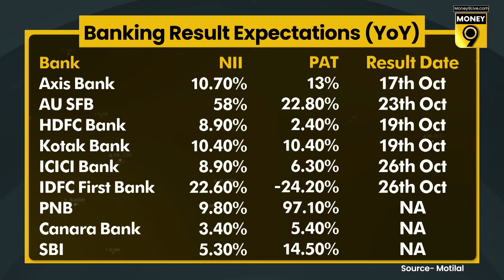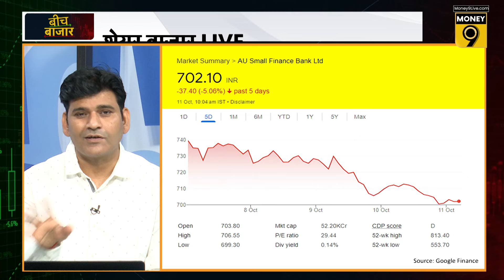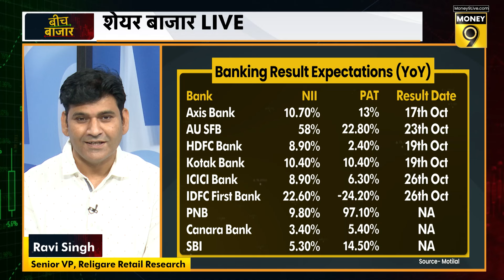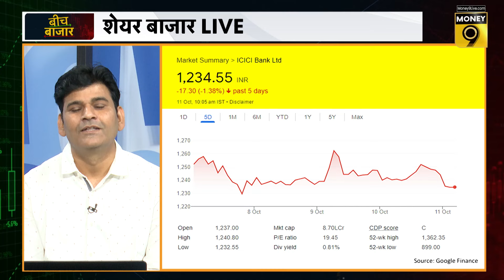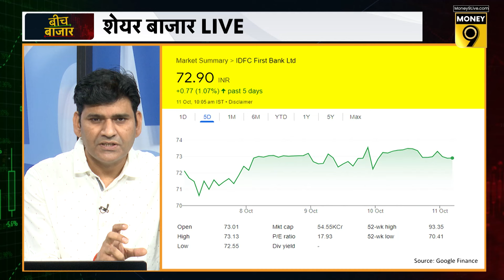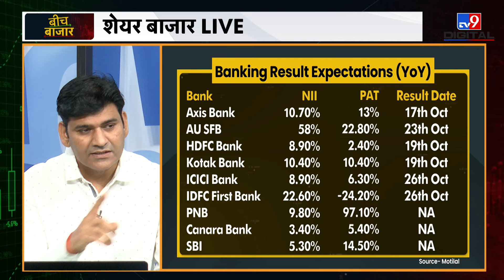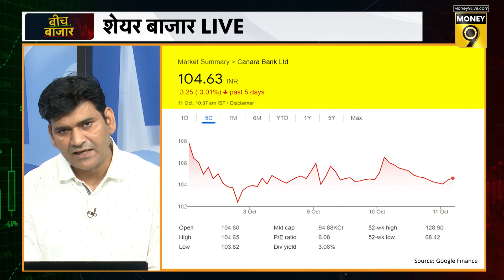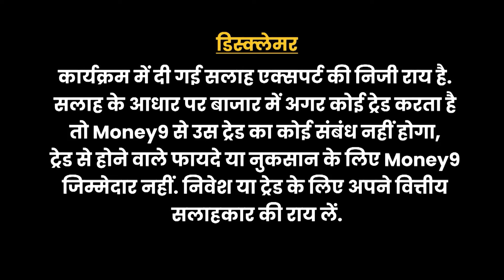Axis Bank, AU Small Finance Bank, HDFC Bank, IDFC First Bank, SBI Share में क्या है आउटलुक?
सरकारी बैंकों के नतीजे कैसे रहेंगे? किस प्राइवेट बैंक का बढ़ेगा मुनाफा? निवेश के लिए कौन से बैंक का शेयर बेहतर? मौजूदा स्तरों पर किस बैंक के शेयर में लगाएं दांव? जानने के लिए देखिए ये वीडियो..